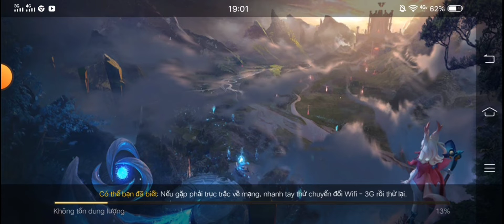MLBB vs Liên Quân mobile